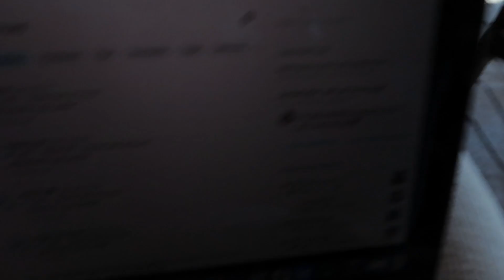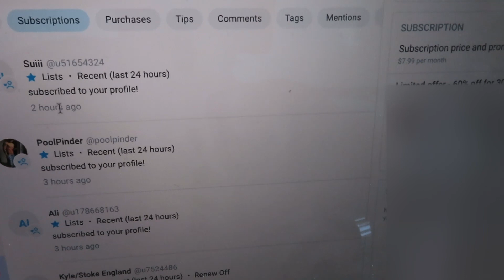How I Work Whilst Travel - Mykonos Vlog